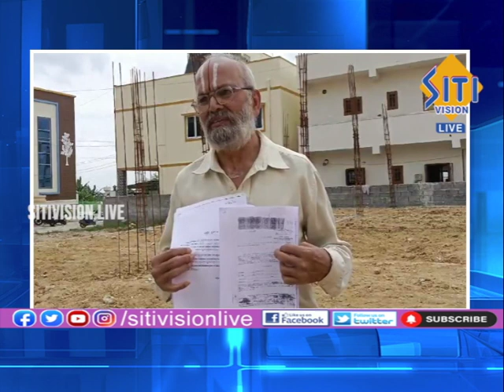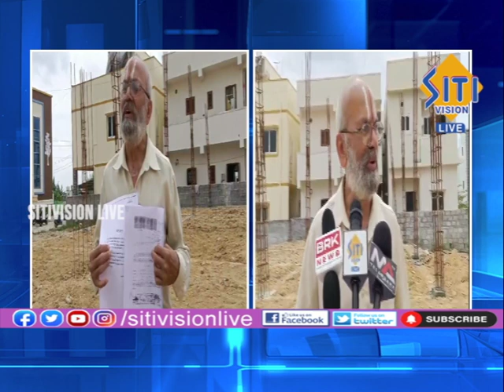అక్రమంగా నిర్మాణాలు చేస్తున్నారని వైకుంఠవాసు అనే వృద్ధుడుఆందోళన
An old man named Vaikunthavasu is concerned that construction is being done illegally || @SitiVisionlive

SITI VISION Live a News Channel dedicated to live Reports,